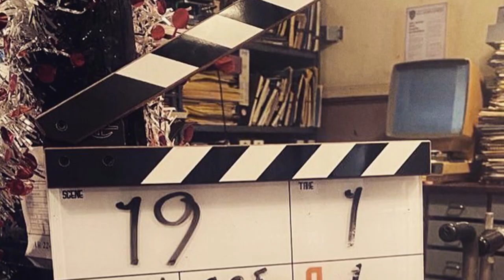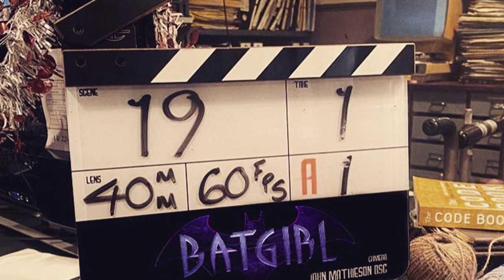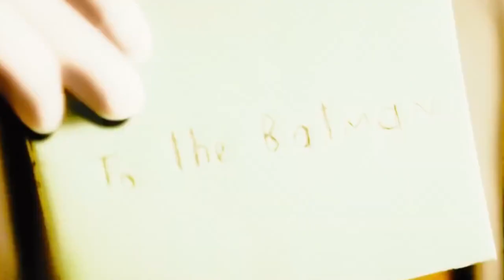Batgirl Set Photo & Video REVEALS Leslie Grace Costume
Batgirl is finally making her live-action debut, with an HBO Max-exclusive picture starring Leslie Grace, after years of production.

The forthcoming movie is presently in production in Glasgow, and fans have already been treated to a slew of behind-the-scenes photographs of Grace and her co-stars in costume.

Fans were treated to an official shot of Grace dressed as Batgirl late last week, and the latest photo from the set delivers a fairly amazing look at it.